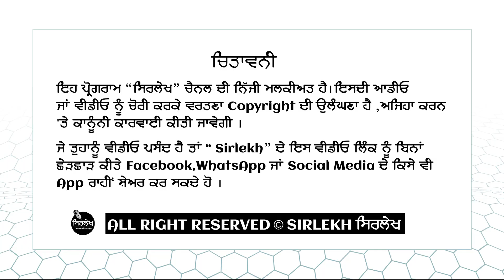B.ED PSTET PASS UNION PUNJAB | ਬੇਰੁਜ਼ਗਾਰਾਂ ਨੇ ਸਰਕਾਰ ਨੂੰ ਪਾਈ ਬਿਪਤਾ | Jalandhar | Sirlekh ਸਿਰਲੇਖ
B.ED PSTET PASS UNION PUNJAB | ਬੇਰੁਜ਼ਗਾਰਾਂ ਨੇ ਸਰਕਾਰ ਨੂੰ ਪਾਈ ਬਿਪਤਾ | Sirlekh ਸਿਰਲੇਖ

ਸਿਰਲੇਖ